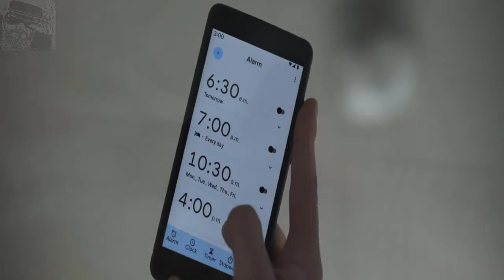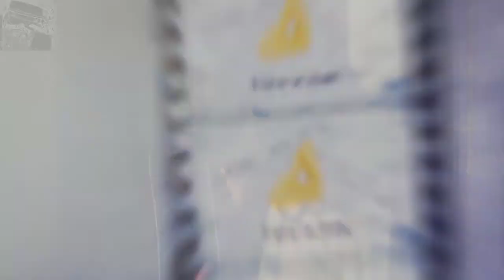مراجعة فيلم احد ما في منزلك || There’s Someone Inside Your House (2021) Review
مراجعة فيلم هناك شخص ما داخل منزلك || There is Someone Inside Your House (2021) Review

تسعى "ماكاني'' وأصدقاؤها في مدرسة "أوزبورن" الثانوية إلى تحديد هويّة سفّاح مقنّع وردعه لأنه يستهدف الطلاب ويفضح أهمّ أسرارهم وتتوالى الأحداث

غير ملائم للمشاهدة العائلية

Cast:
Sydney Park
Théodore Pellerin
Emilija Baranac
Burkely Duffield
Asjha Cooper
Sarah Dugdale
Diego Josef
Dale WHIBLEY
Markian Tarasiuk
Kayla Heller
Zane Clifford
Ivy Matheson
Jade Falcon
Jesse LaTourette
Tedra Rogers
Nicholas Dohy
Jennifer-Juniper Angeli
Tara Pratt
Cameron Hilts
Brittany Hobson
Lea Matina
Andrew Dunbar
William Hutchinson
Ian Hawkins
Anthony Timpano
William McDonald
Sarah Corrigan
Patrick Kack-Brice
Patrick Brice

Action
Adventure
Fantasy
Mystery
Crime
Drama
Sci-Fi
Horror
Anime
Animation
short
Scary
Western
غربي
مخيف
قصير
انيميشن
انيمي
رعب
مرعب
مخيف
خيالي
خيال علمي
أكشن
مغامرة
مغامرات
خيالي
فنتازي
فنتازيا
حركة
جريمة
دراما
غموض
مراجعة فيلم
مراجعة فلم
فيلم There’s Someone Inside Your House
There’s Someone Inside Your House  فيلم
فلم There’s Someone Inside Your House
There’s Someone Inside Your House فلم
Stranger Things
The Conjuring

كامل
أقوى المسلسلات
مترجم
افلام اكشن2021
افلام اكشن 2021
ملخص فيلم
ملخص فلم
Sony Music South
Sony Music
Latest Song
Tamil song
Reviews
ملخص فيلم
ملخص فلم
2021
افلام رعب
2021